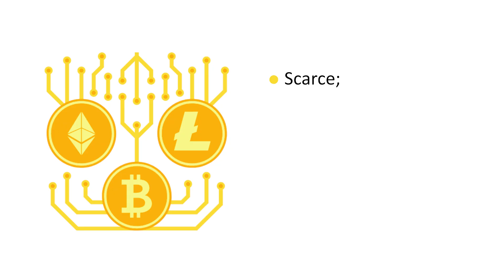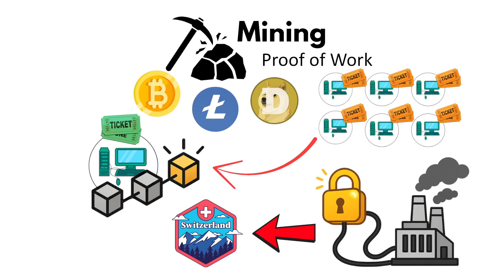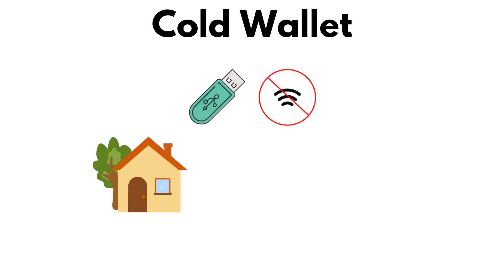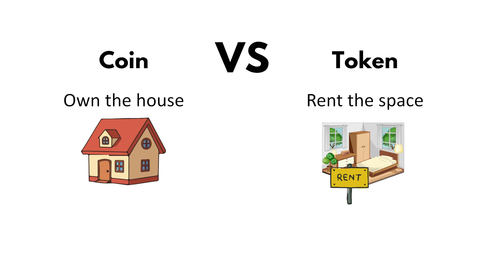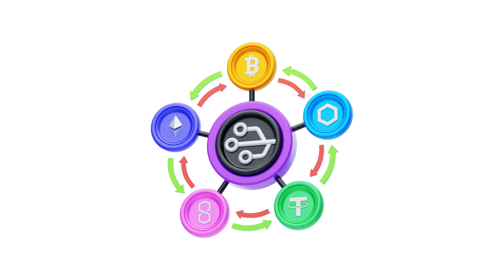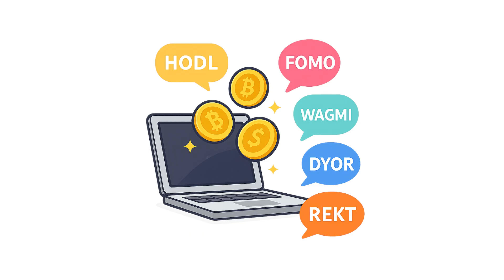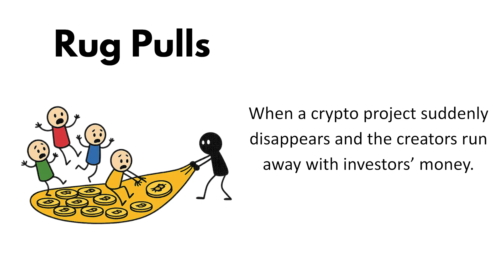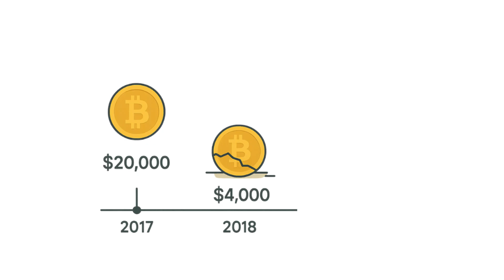What Is Cryptocurrency and How Does the Crypto World Work?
Bitcoin just hit $100,000 — but what does that really mean?
If you’re new to crypto, this beginner-friendly video breaks down everything you need to know in plain English.

What you’ll learn:
• What cryptocurrency really is and how blockchain works
• Coins vs. tokens, wallets, and exchanges explained simply
• Mining vs. staking — and why Ethereum’s big switch matters
• Stablecoins like USDT & USDC (and why some collapse)
• The slang & culture: HODL, FOMO, whales, rug pulls
• How to stay safe: wallets, seed phrases, scams
• The real risks & rewards of investing in crypto

By the end, you’ll not only understand the words — but the culture, the risks, and why crypto is more than just money. 🚀
 We simplify economics, finance, investing, and world events — making them easy to understand for everyone.